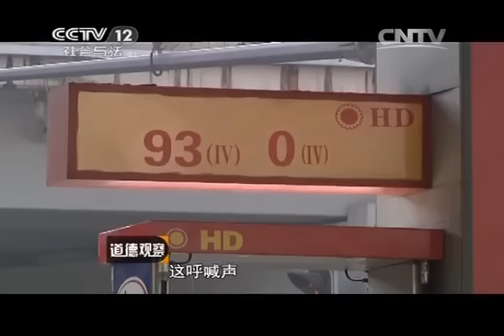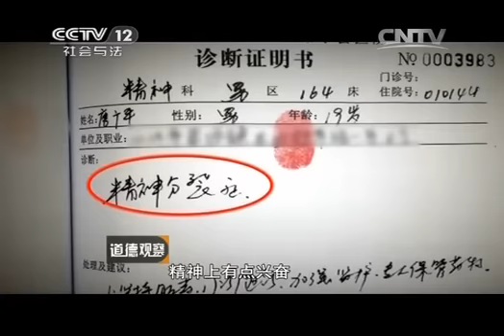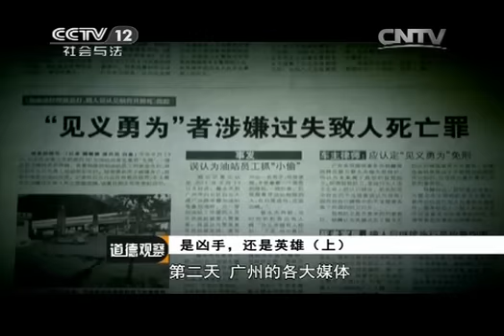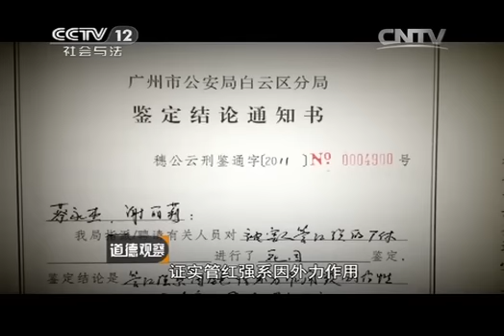20140410 道德观察（日播版） 是凶手，还是英雄（上）